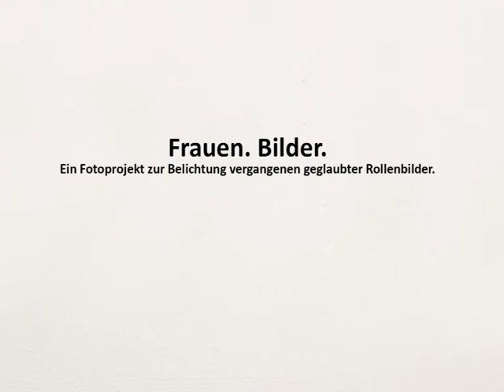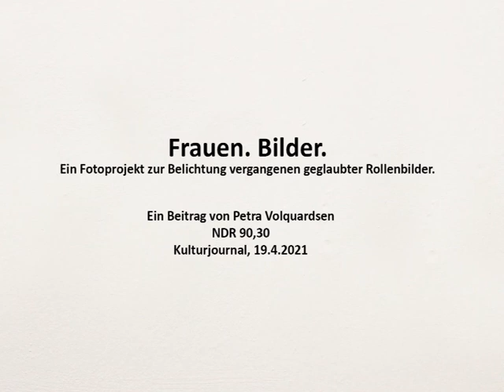Frauen.Bilder.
Ein Fotoprojekt zur Belichtung vergangen geglaubter Rollenbilder von Saskia Junggeburth und Johanna Haupt. Radiobeitrag von Petra Volquardsen auf NDR 90,3 im Kulturjournal am 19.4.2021.